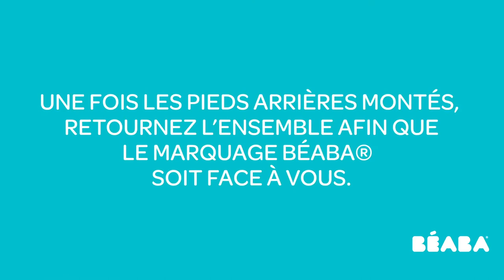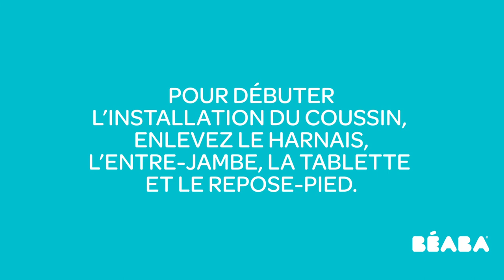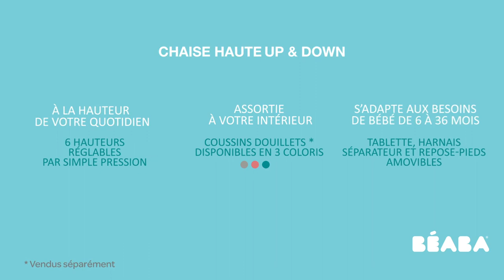Chaise-haute UP & DOWN de BEABA | Mode d'emploi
Chaise-haute UP & DOWN de BEABA
Utilisable de 6 mois à 3 ans

EN RÉSUMÉ
Evolutive de 6 à 36 mois
Pratique et facile à utiliser
Ergonomique et confortable
Design esthétique et robuste
Harnais sécurité 5 points ajustables
6 hauteurs réglables par simple pression
Coussins douillets au choix vendus séparément
Tablette, harnais, séparateur et repose-pieds amovibles

DESCRIPTIF
La chaise-haute UP & DOWN évolue avec l’âge de l’enfant grâce à sa tablette repas amovible. Elle s’adapte à vos coins repas, table, îlot central ou bar, grâce à la technologie brevetée UP & DOWN permettant 6 niveaux  d’ajustement en hauteur de 70 à 90 cm. Esthétiques et robustes, la chaise-haute UP & DOWN allie aluminium, bois  et plastique. Un coussin vendu séparément peut apporter plus de confort à bébé. Le harnais 5 points ajustables assure la sécurité de bébé. Le structure de la chaise-haute UP & DOWN  est stable grâce à sa grande surface au sol..

CARACTÉRISTIQUES
Fabriqué en France (BVCert. 7040792)